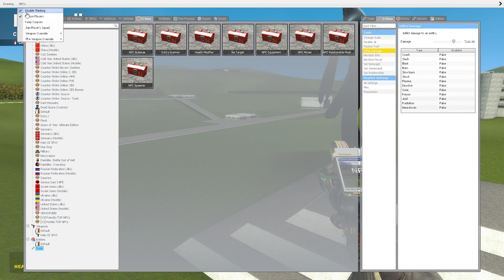Hexapod Giant stuff